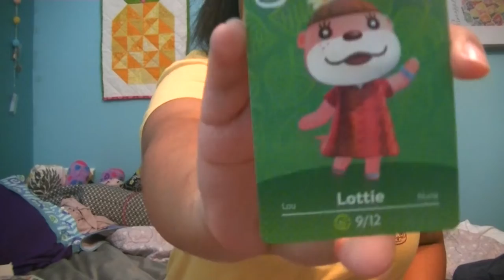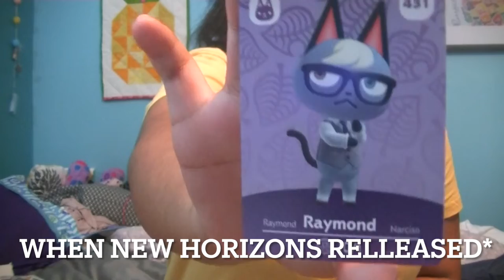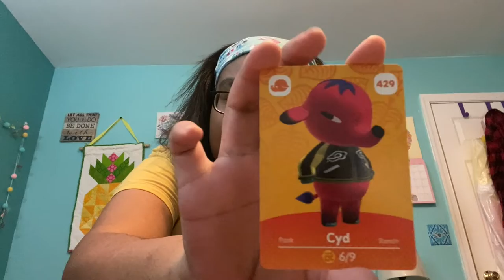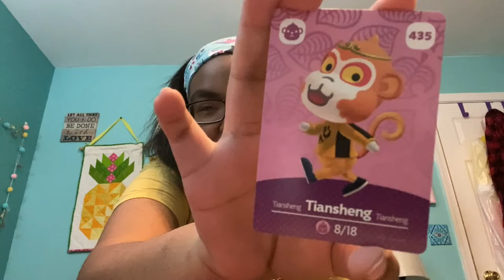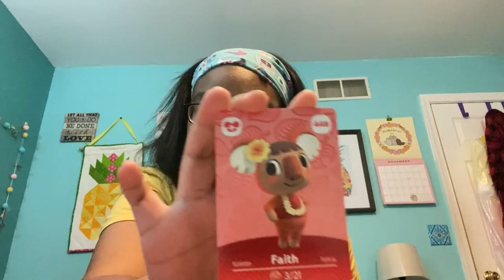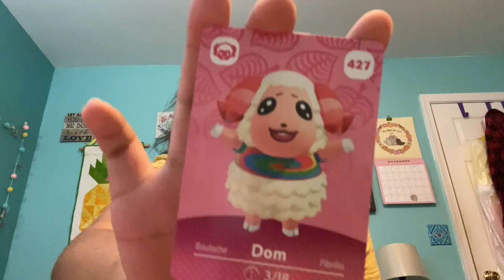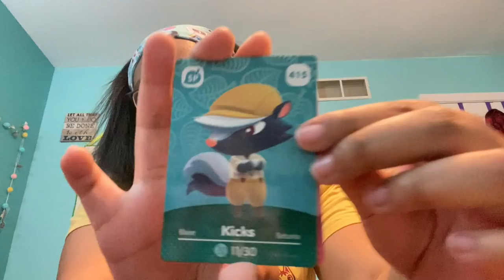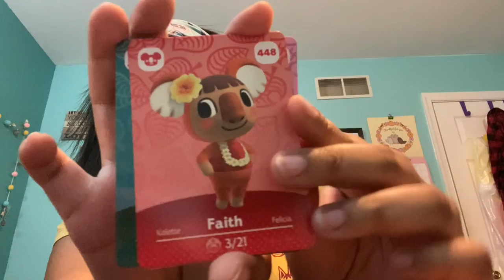☆Opening Series 5 Animal Crossing Amiibo Cards☆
These are so cute! I can't believe I completed the new intro characters in just those packs alone! Which Villager is your favorite?

☆Music☆:
Gold Standard
SeeSaw